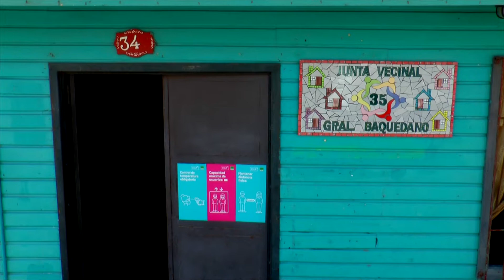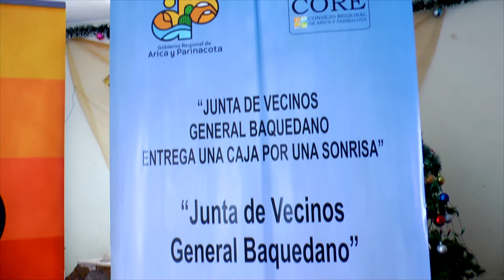PROYECTO 6%: "ENTREGA UNA SONRISA POR UNA CAJA DE ALIMENTOS" | GORE ARICA Y PARINACOTA